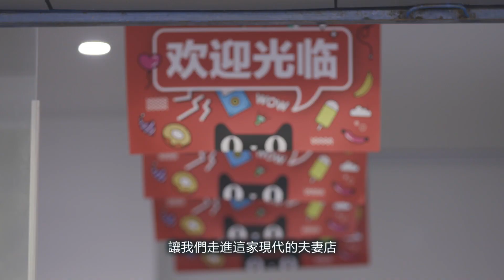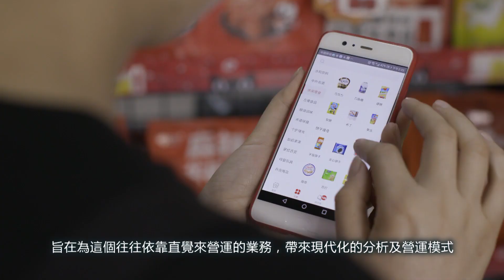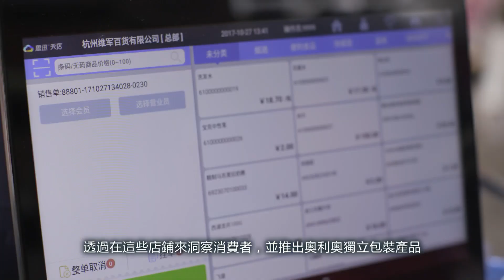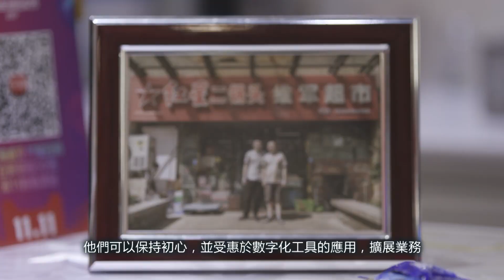阿里巴巴零售通 賦能社區小店轉型升級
阿里巴巴旗下零售通以新零售模式營運的「天貓小店」已經在早前投入服務。位於杭州市西溪路418號，維軍超市是第一批獲得天貓品牌授權的天貓小店之一。

店主黃海東指出，過去進貨全靠自己推斷，現在進甚麼貨都可以依據排行榜推薦，而且不乏進口食品及網上大熱的商品。對於他個人而言，也不用親身去跑批發市場，輕鬆得多。

到底這家天貓小店升級改造之後變成甚麼樣子？

【延伸閱讀】
阿里擬年內打造1萬間「天貓小店」 B2B新零售賦能零售店升級

阿里巴巴集團中文資訊頻道「阿里足跡」